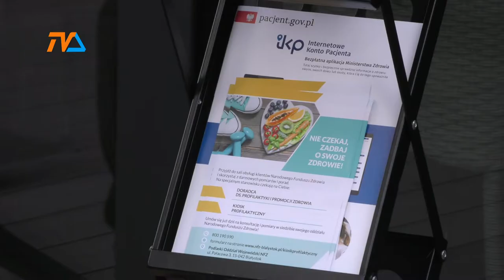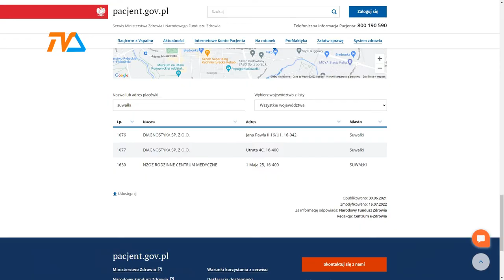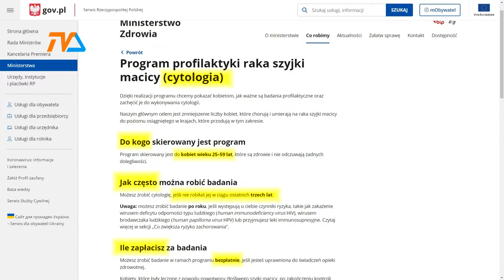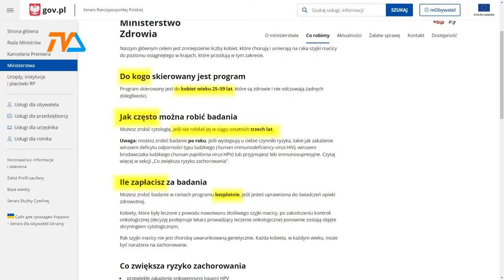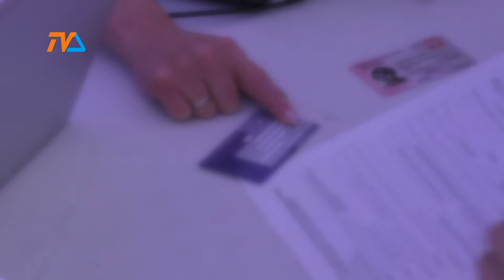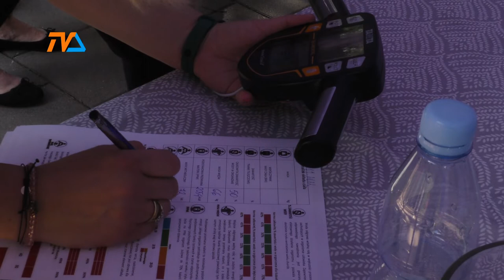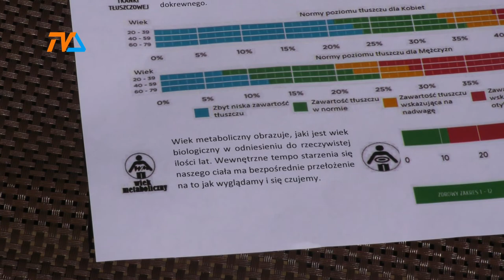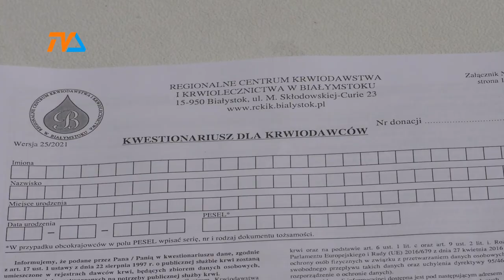Profilaktyka zdrowotna: lepiej dmuchać na zimne. |TVSUWAŁKI